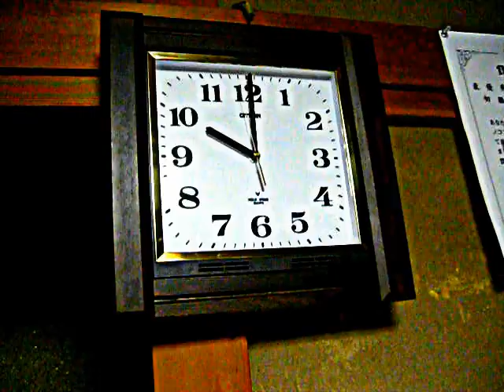自宅ピアノ室 柱時計(22:00)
自宅ピアノ室の柱時計です。
毎時,数とり式のチャイムが鳴ります。
同時打ちとチャンチャン打ちのどちらかが選択できます。